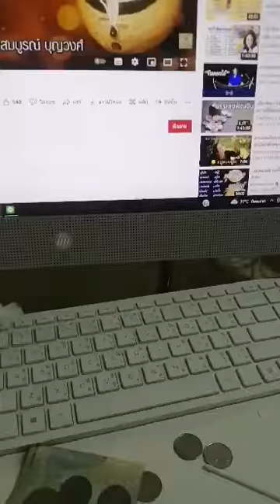เพลงม่านมงคล เดี่ยวซออู้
เดี่ยวซออู้ เพลงม่านมงคล